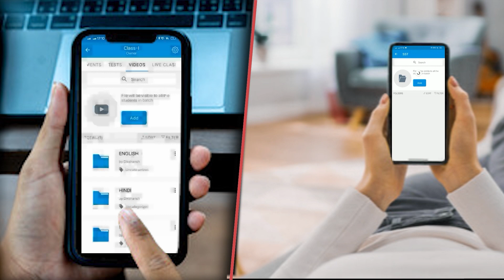शुरु होने वाला है सातवें चरण की शिक्षक भर्ती प्रक्रिया प्रधान शिक्षकों की भांति होगी नियुक्ति